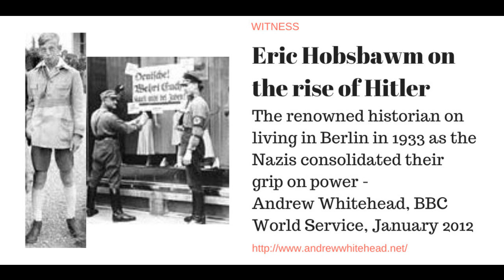Witness: Eric Hobsbawm on Hitler's rise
Eric Hobsbawm recalling being a socialist schoolboy in Berlin in early 1933 as Hitler consolidated his rise to power. An edition of Witness presented by Andrew Whitehead and broadcast on the BBC World Service, January 2012